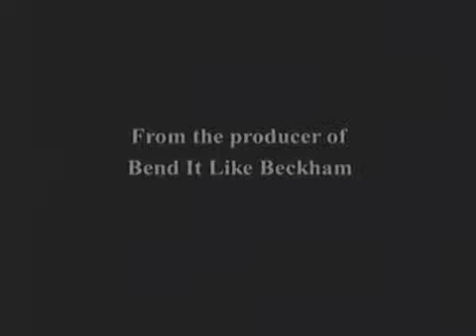O MENINO DE OURO TRAILER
Sinopse: Depois da morte de seu filho, um casal Alec (Ioan Gruffudd) e Zooey (Toni Collette) decide adotar uma criança e vão visitar um orfanato. Enquanto eles tentam se ajustar à nova vida, um dia um garoto de 7 anos chamado Eli (Maurice Cole) aparece inesperadamente na sua porta, trazendo consigo muitas alegrias.